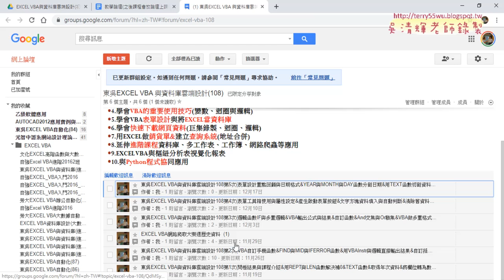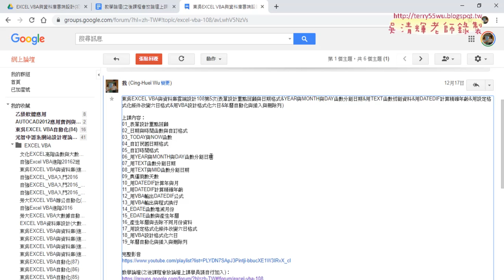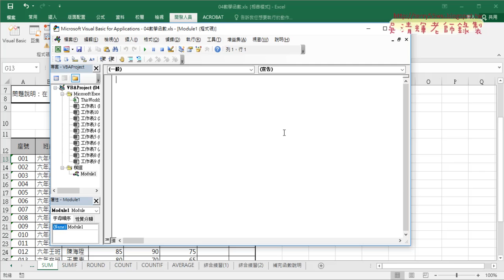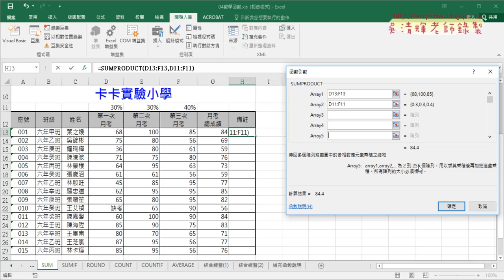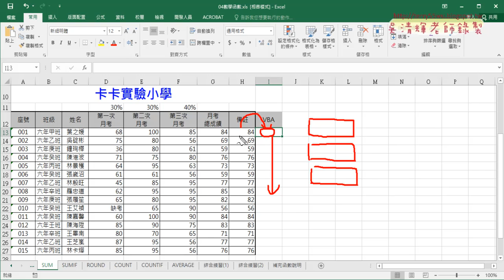01 重點回顧與SUMPRODUCT函數